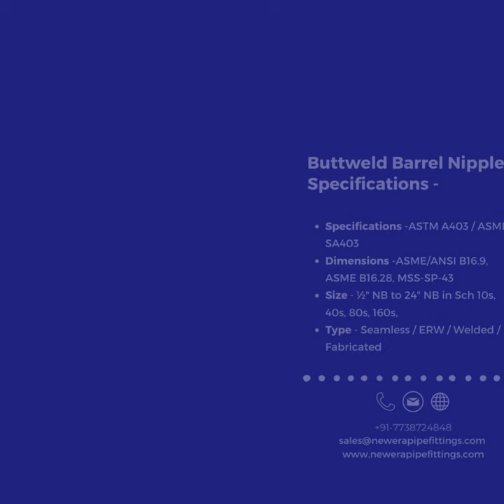Barrel Nipple | Buttweld Short Stub End | Pipe Fittings - New Era Pipes and Fittings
New Era Pipes and Fittings is a leading manufacturer, supplier, and exporter of high-quality Pipe Fittings, Buttweld 90° Degree Elbow, Buttweld Barrel Nipple, Buttweld Equal Tee, and a variety of other pipe-related products.